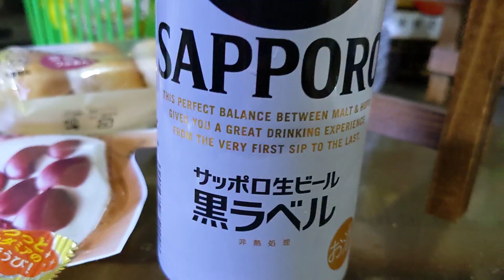🌏youtubeお陰様です。1000本撮影突破記念品🎊🐢🧸🐥🐣🐦🦢🦩🐤